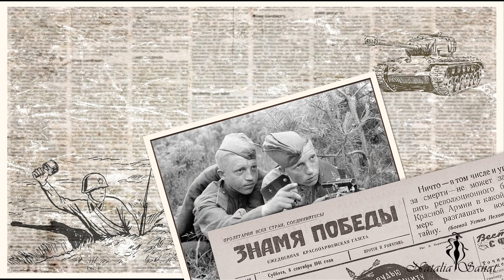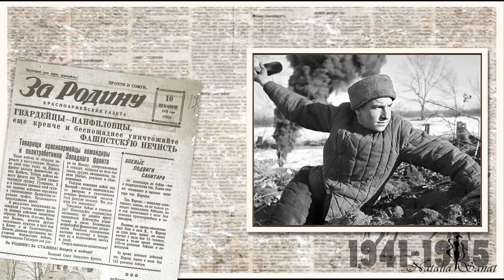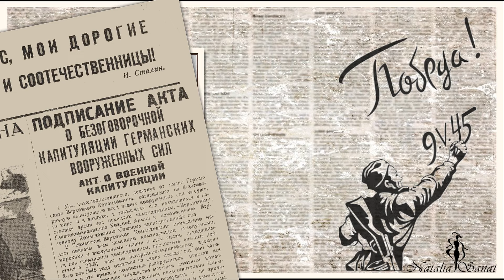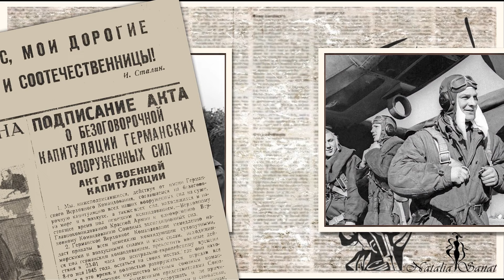И было небо голубое | And the sky was blue | Бесплатный проект | Free project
В этот великий праздник хочется пожелать мирного неба над головой, пусть птицы поют громче, солнце светит ярче, а радость и улыбки будут всегда на ваших лицах. Здоровья вам и вашим семьям, лёгкого преодоления всех трудностей и просто всех жизненных благ!

Бесплатный проект  "И было небо голубое"  ​выполнен в программе ProShow Producer 9
Проект можно скачать по ссылке
Музыкальное сопровождение:
 песня "Небо голубое"
слова: Римы Казаковой

Огромное  СПАСИБО за внимание, поддержку и комментарии к моим работам! Приятного Вам просмотра!

В проекте использованы  фотографии, находящиеся в свободном доступе в интернете
Для желающих иметь проект со своими фото и не имеющим возможность сделать самостоятельно или если хотите заказать на любую тему проект - обращайтесь или

On this great holiday, I would like to wish you a peaceful sky above your head, let the birds sing louder, the sun shines brighter, and joy and smiles will always be on your faces. I wish you and your families good health, easy overcoming of all difficulties and just all the benefits of life!

The free project "And the sky was blue" was performed in the ProShow Producer 9 program
Musical accompaniment:
 the song "The sky is blue"
words: Rima Kazakova

THANK YOU so much for your attention, support and comments on my work! Enjoy your viewing!

All rights to published materials: music, photos, pictures, videos, styles, transitions belong to their owners and are taken from open sources on the Internet. I am grateful to their authors for the opportunity to use them.
The project uses photographs that are freely available on the Internet
For those who want to have a project with their own photos and who do not have the opportunity to do it themselves, or if you want to order a project on any topic, please contact or